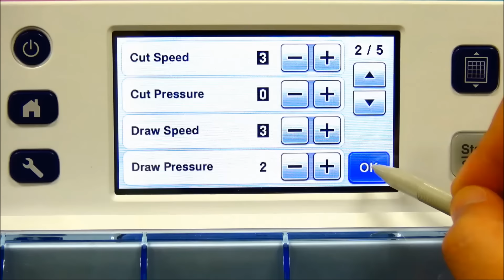Canvas Project : Christmas Gift Box